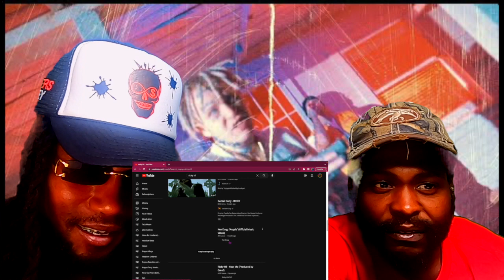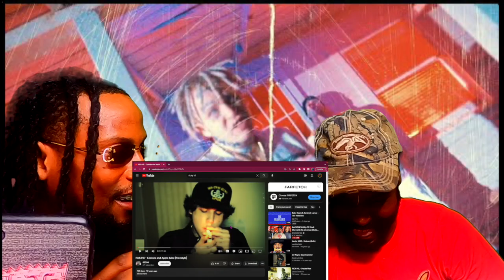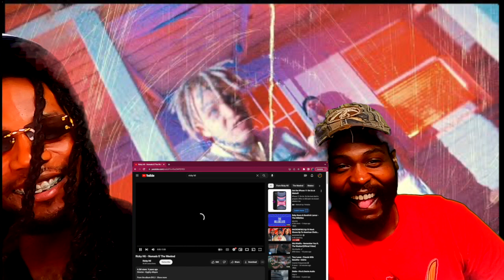Ouija Macc Ricky Hil-Bum NegusReaction 🔥🔥🔥⚜️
Yurooo Hunnnhuh Wazzam Luv!